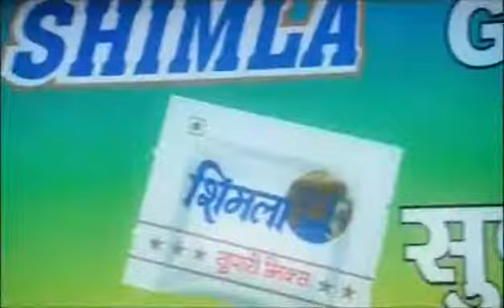SHIMLA DIRECTOR GEORGE MATHEW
Supari Mix TVC